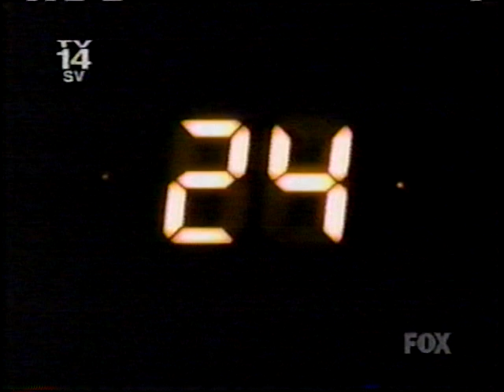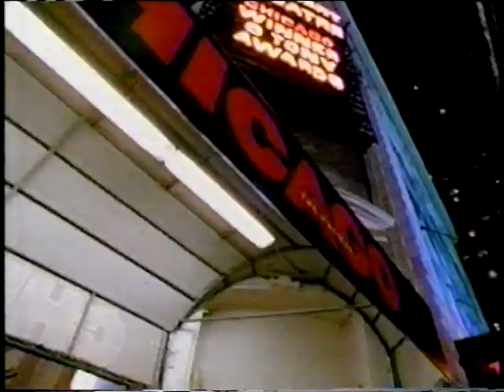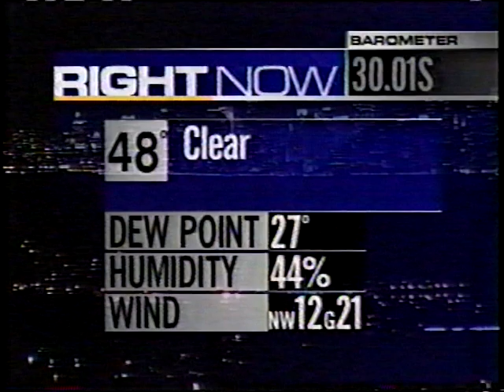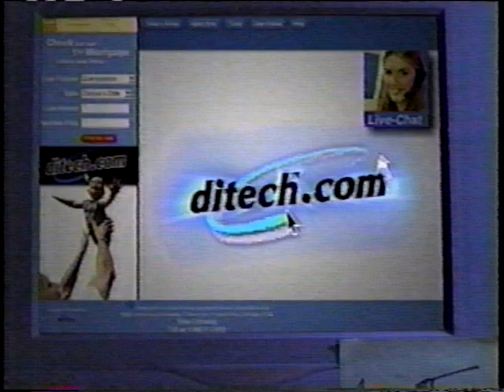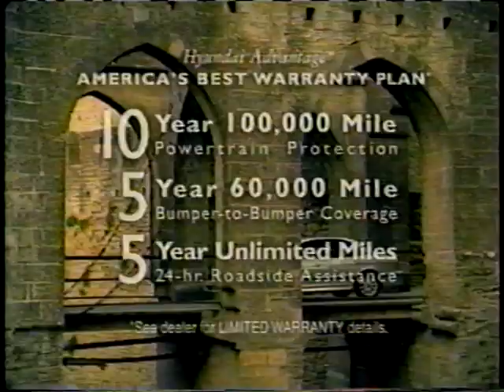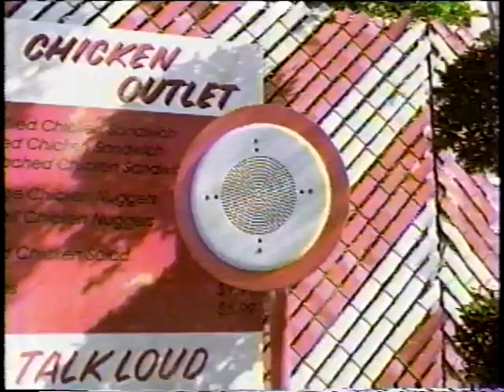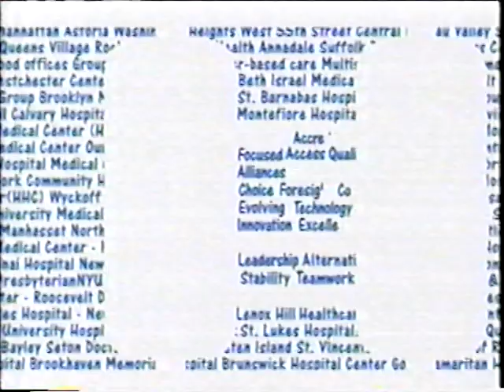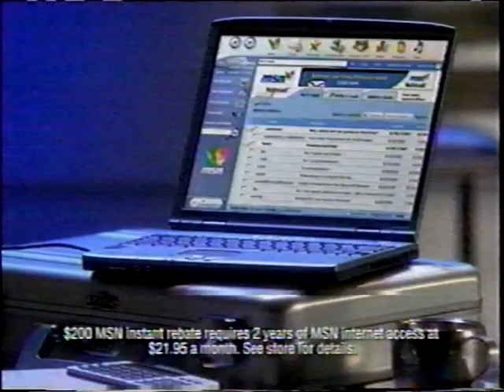Fox 5 New York November 6, 2001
Commercials and a few bits and pieces of news and programming

1. Tail end of The Simpsons Treehouse of Horror XII
2. Very start of 24 Series Premiere
3. Fragment of some Godzilla movie that was on Encore or Starz or something
4. Fox 5 News fragment
5. Panasonic TV
6. Heist TV spot
7. I Love NY spot
8. Hyundai
9. Panasonic
10. Fox 5 News
13. Mercury cars
14. TJ Maxx
15. Fox Thursday, Family Guy and The Tick live-action
16. Good Day Fox 5 Promo
17. Fox 5 News
18. Sprint PCS
19. Zales blood diamonds
20. Volvo
21. Circuit City
22. Boston Market
23. Temptation Island promo
24. Good Day Fox 5 Promo
25. Family Feud promo
26. Planet RX with Issac Hayes!
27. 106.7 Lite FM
28. Rold Gold
29. Hyundai
30. Bernie Mac series premiere promo
31. Windows XP
32. Pledge Wipes
33. Star Trek The Motion Picture Director’s Cut DVD promo
34. Payless Shoe Source
35. American Cancer Society Great American Smokeout
36. Mohegan Sun
37. Wendy’s
38. AOL VoiceStream from TMobile
39. Harry Potter and the Sorcerer’s Stone TV spot
40. Temptation Island promo
41. Crest Spinbrush
42. Healthy Choice
43. Fisher Price
44. Shallow Hal TV spot
45. Circuit City
46. HIP, WebMD
47. End of Seinfeld
48. Fox Thursday, Family Guy and The Tick live-action
49. Heist TV spot
50. Verizon
51. Rold Gold
52. Mercedes-Benz 2002 E-Class Wagon
53. Start of The Drew Carey Show
54, K-Mart
55. Monsters Inc at McDonalds
56. Temptation Island promo
57. New York Lotto
58. Radio Shack
59. Good Day Fox 5 Promo